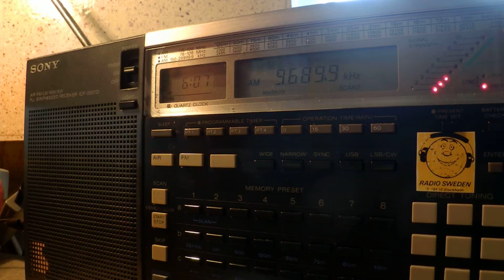07 05 2015 Voice of Nigeria in Hausa to WCAf, new transmission 0605 on 9689,9 Abuja